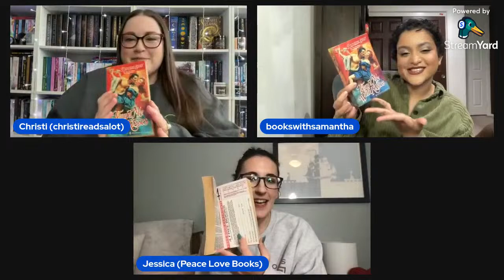Historical Hellions Live Show | Tempt Me With Kisses by Phoebe Conn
Join as we chat all about the historical hellions book club pick, Tempt Me With Kisses by Phoebe Conn!

Tempt Me With Kisses, Phoebe Conn

Join Book of the Month (get your first hardcover for $5)